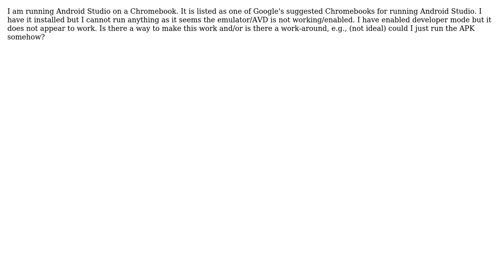Android Studio AVD on Chromebook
With thanks & praise to God, and with thanks to the many people who have made this project possible! You are responsible for your own actions.